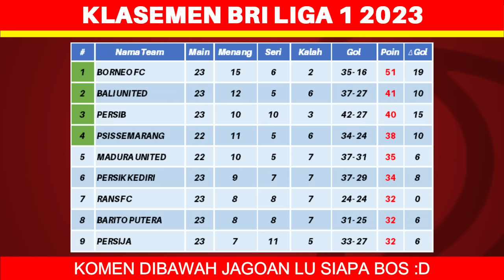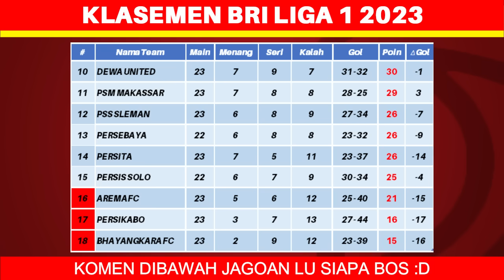PERSIB TERANCAM! Daftar Tim Lolos Championship Series Liga 1 Indonesia 2023 - BRI Liga 1 2023